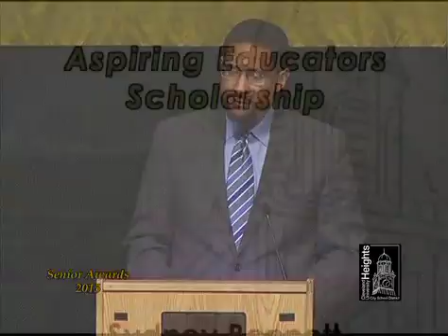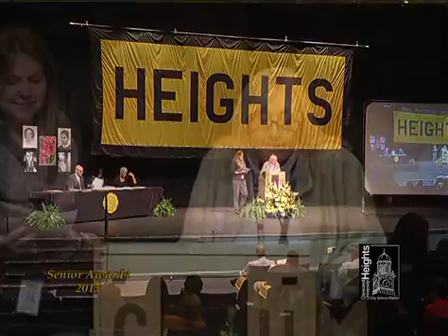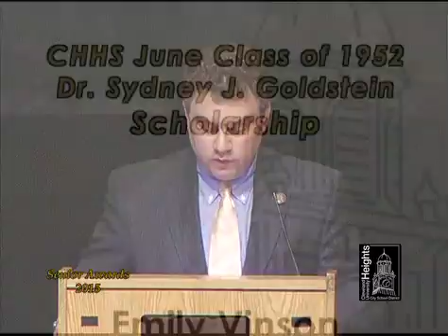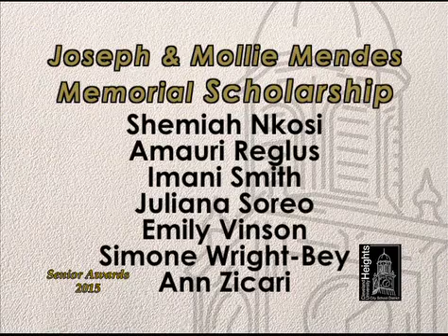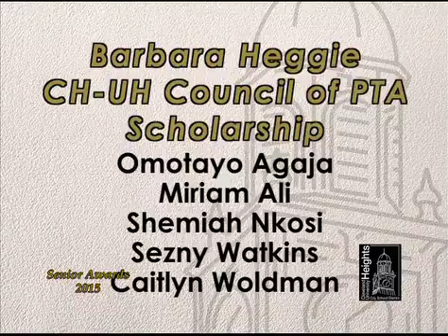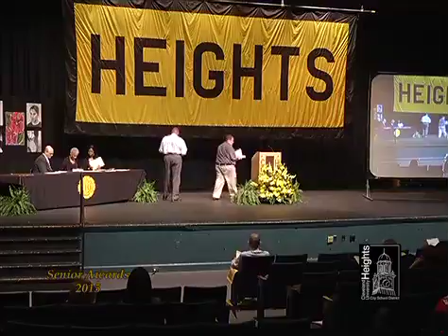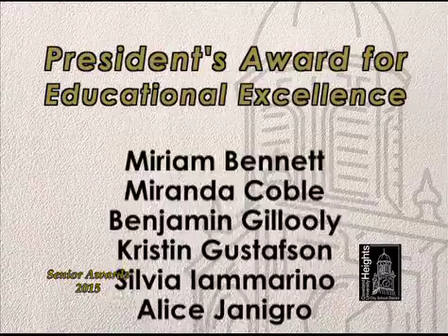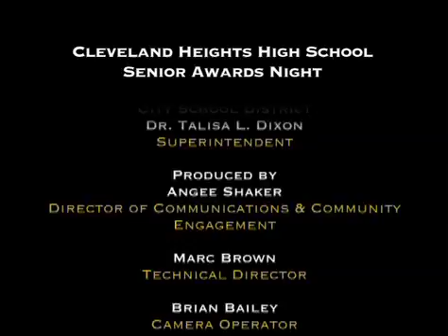CHHS Senior Awards Night - May 20, 2015